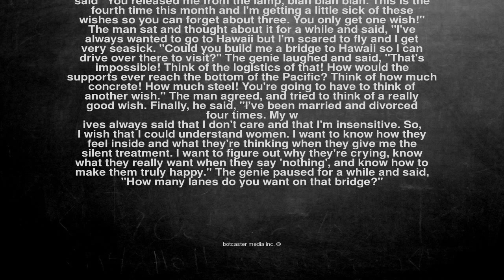Ok, here is the joke. A man was walking along a beach and stum...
A man was walking along a beach and stumbled across an old lamp. He picked it up, rubbed it and out popped a genie. The genie said "You released me from the lamp, blah blah blah. This is the fourth time this month and I'm getting a little sick of these wishes so you can forget about three. You only get one wish!" The man sat and thought about it for a while and said, "I've always wanted to go to Hawaii but I'm scared to fly and I get very seasick. "Could you build me a bridge to Hawaii so I can drive over there to visit?" The genie laughed and said, "That's impossible! Think of the logistics of that! How would the supports ever reach the bottom of the Pacific? Think of how much concrete! How much steel! You're going to have to think of another wish." The man agreed, and tried to think of a really good wish. Finally, he said, "I've been married and divorced four times. My w
 ives always said that I don't care and that I'm insensitive. So, I wish that I could understand women. I want to know how they feel inside and what they're thinking when they give me the silent treatment. I want to figure out why they're crying, know what they really want when they say 'nothing', and know how to make them truly happy." The genie paused for a while and said, "How many lanes do you want on that bridge?"